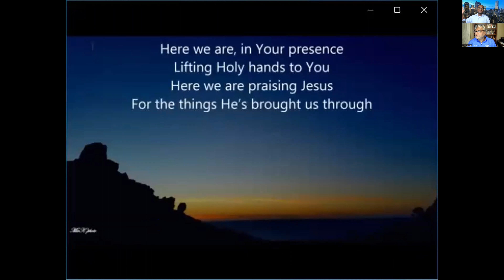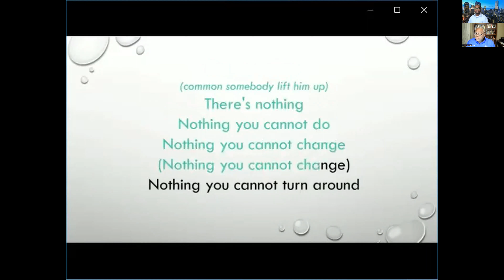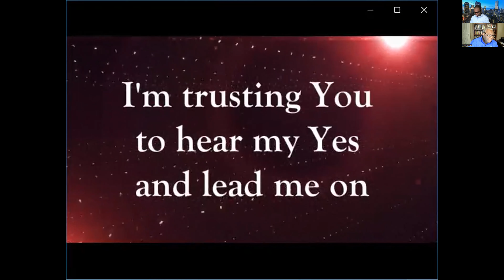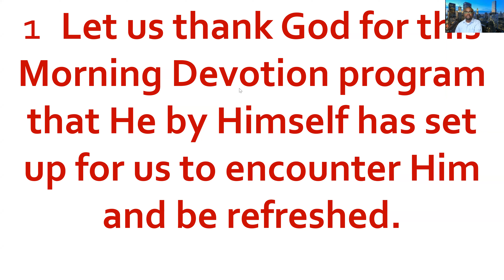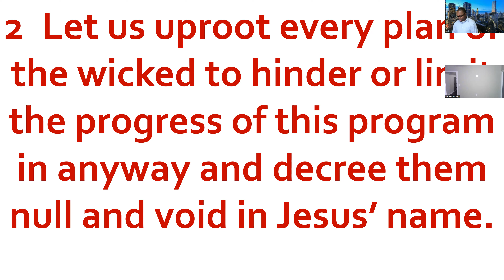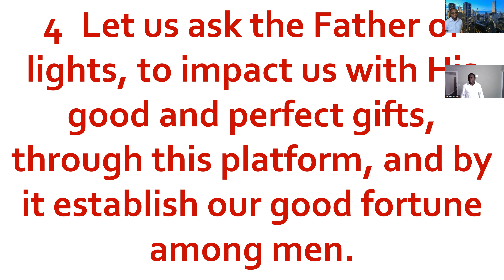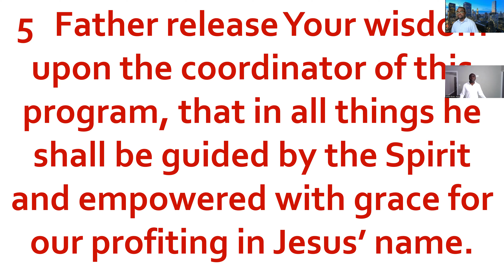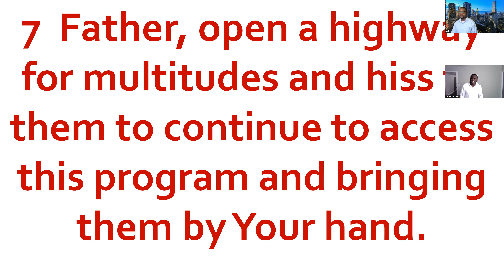MORNING DEVOTION - THURSDAY NOVEMBER 3, 2022